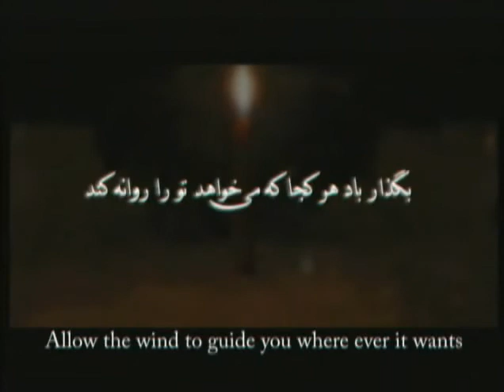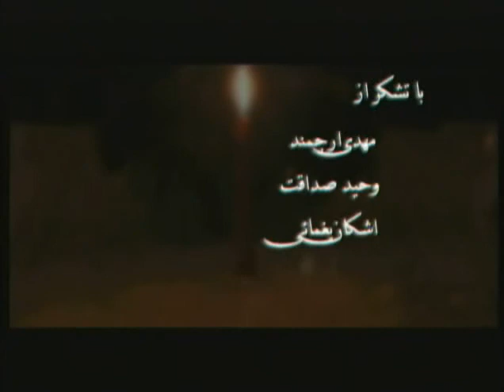Allow the Wind (Part 3)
a.k.a. Allow the Wind to Guide You Wherever It Wants (Part 3)

A day in the life of a young artist.

A short film by Saman Yaghmai.